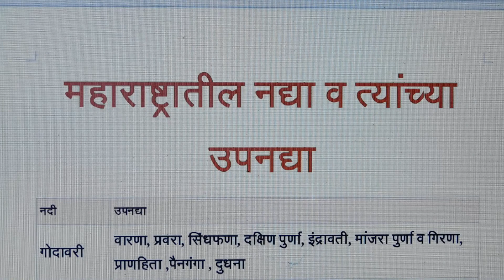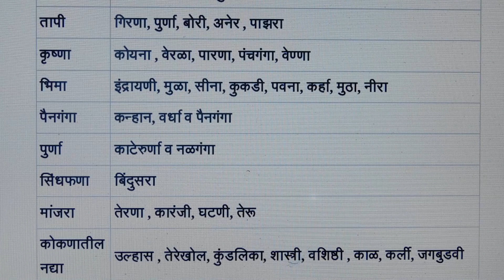भारतातील प्रमुख नद्या आणि त्यांच्या उपनद्या त्यांची लांबी संपूर्ण माहिती//भारताचा भूगोल //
Hello friends wel-come to our channel,  where you will get all knowledge about competitive exam ,& all gov. job advertisement. This video relates to--भारतातील प्रमुख नद्या आणि त्यांच्या उपनद्या त्यांची लांबी संपूर्ण माहिती//भारताचा भूगोल //